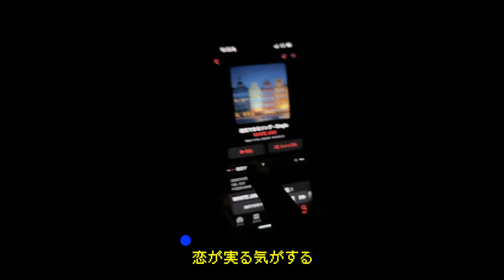彼氏できるソング - WHITE JAM (韓国旅行 Ver.) [Official Video]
Follow WHITE JAM

【重大発表】
WHITE JAM初のホールライブ
全国24ヶ所ツアー決定しました！

東京 千葉 埼玉 神奈川 栃木 茨城
大阪 京都 兵庫 和歌山 滋賀 奈良
愛知 静岡 浜松
福岡 佐賀
宮城 岩手 山形
広島 岡山 香川
北海道

ファイナルは2025年・夏
東京にて初のホールライブが決定!!

「彼氏できるソング」Lyric
 「彼氏できるソング」

おれと一週間だけ、付き合ってくれ！！

最高速のジェットコースターに

好きな人とジェットコースターにのると
両思いになれるらしい
さぁ 病みストーリーズやめて
僕と盛りまくろうぜ！

恐怖心を共にする事で
なんか笑顔になれたりするよね
この心の錯覚が勇気です 半端ねー

セーノ 指切りげんまん嘘ついたら
一本マジ飲めよ （指切った）
守らない約束して 変な歌をきこう

彼氏できるソング uh
恋が実る気がする uh fu uh
最高速のジェットコースターにのったら
守らない約束 uh fu uh
すぐにやぶった指切り
一本でいいから 針をのませて

Everything you wanted 二人分のチケット
まるで50回目の First kiss みたいで
止まらねぇ ジェットコースター乗り込んで
彼氏できるラップ 7ヶ条

「彼氏が欲しい」とすぐ言わない
いない人の悪口言わない
出会って すぐエッチしない
ヤった翌日、彼女ぶらない

アイコン盛りすぎ スワイプ
人と話しながらスマホ見ない
「ありがとう」 言い忘れる
マジやべぇ 地雷女

一人きりでこんなゴミソングは
絶対きくなよ （指切った）
イヤホン片方ずつして
ゴミ同士できこう

しょうも無い夜を始めよう
いつもどおりの夜だから
指切った
僕と君にはきっと何も起こらないよ

おれともう一週間だけ、付き合ってくれ！！

彼氏できるクリスマス uh

できる できる 彼氏が できる

彼氏できるクリスマス…

[WHITE JAM Profile / 作詞・作曲作品一覧]
V6 / MANIAC(詞)
V6 / 意味のないドライブ(詞)
V6 / NOIZ